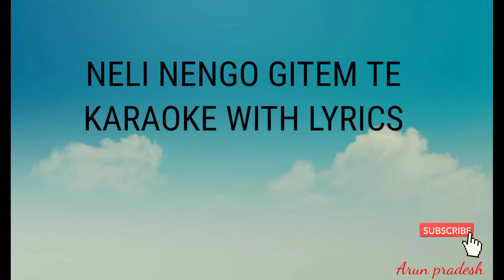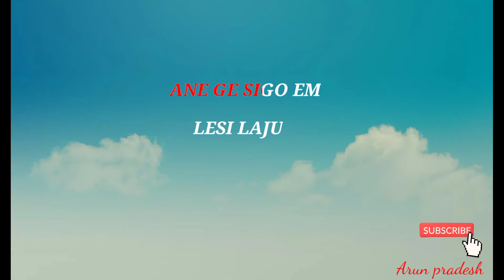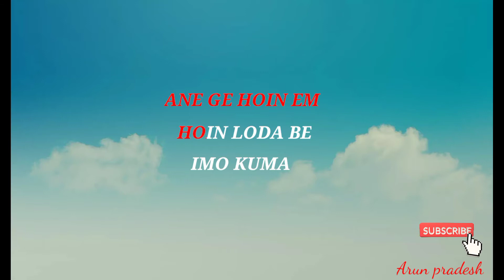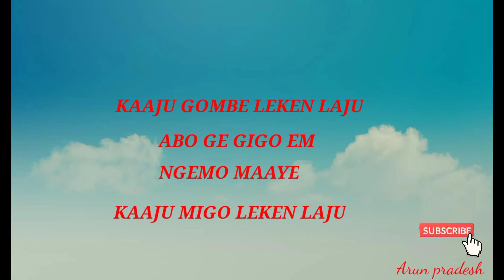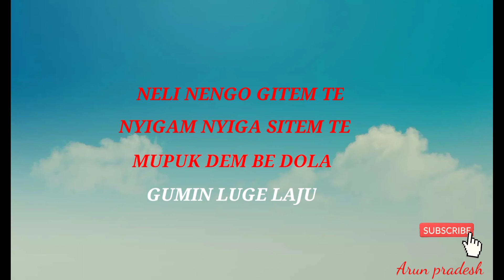NELI NENGO GITEM TE||KARAOKE WITH LYRICS||GALO SONG||ARUNACHAL PRADESH